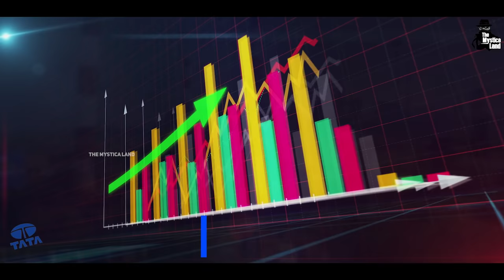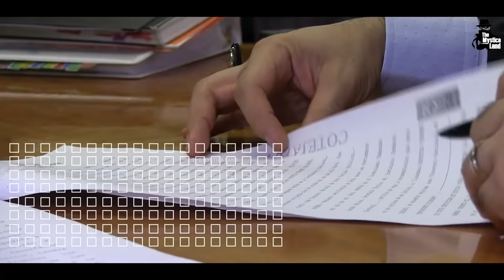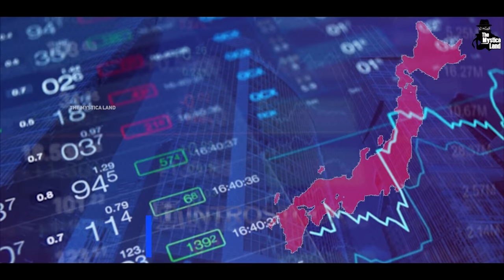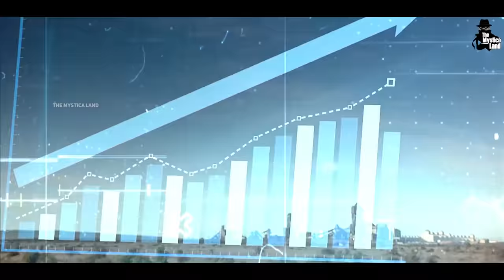कैसे टाटा ने भारत की डूबती Economy को बचाया? | How TATA STEEL became the Greatest Company in INDIA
Video Title : कैसे टाटा ने भारत की डूबती Economy को बचाया? | How TATA STEEL became the Greatest Company in INDIA
Language  : Hindi